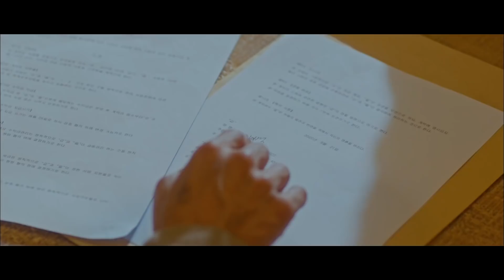[악마가너의이름을부를때] "서동천의 추억을 간직하고 서동천으로 살아갈 것이다" 명언 남기며 하립을 떠나보내는 서동천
"서동천의 추억을 간직하고 서동천으로 살아갈 것이다" 명언 남기며 하립을 떠나보내는 서동천

tvN 수목드라마 악마가 너의 이름을 부를 때

■ 편성 : 매주 [수목] 밤 9시 30분 방송
■ 출연 : 정경호, 박성웅, 이설, 이엘 등
■ 줄거리 : 악마(박성웅)에게 영혼을 판 스타 작곡가 하립(정경호)이 계약 만료를 앞두고 인생을 걸고 일생일대 게임을 펼치는 영혼 담보 코믹 판타지